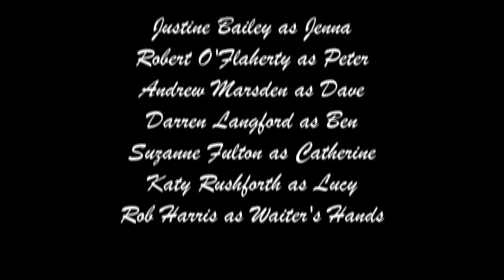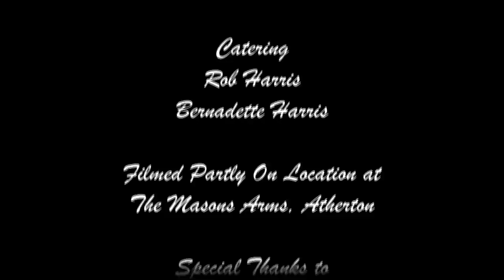Speed Dating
Have you ever met anyone and thought how your life would turn out with them? Speed Dating is the story of two people who meet at Speed Dating and their life is played out over one conversation.

Written and Directed by Adam Newman,
Producer and 1st Assistant Director - Rob Harris
Director of Photography/Camera - Rowan Malpas
Lighting Assistant - Heng-Chieh Lee
Editor/Colour Correction - Adam Burgess
Sound - Lee Allen
Sound Assistant - Lyam Bradley
Lead Make-Up Artist - Katy Rushforth
Assistant Make-Up Artist - Anne Bee

Starring
Justine Elizabeth Bailey as Jenna
Robert O'Flaherty as Peter
Andrew Marsden as Dave
Darren Langford as Ben
Suzanne Fulton as Catherine
Katy Rushforth as Lucy
Rob Harris as Hands